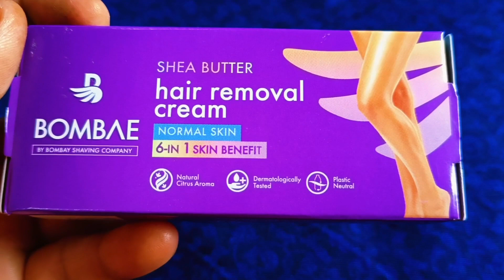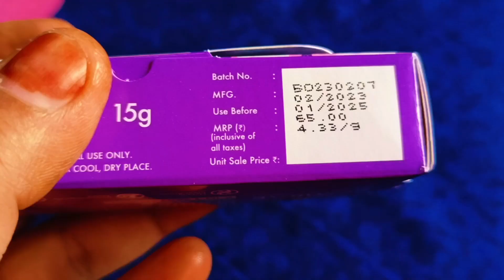Bombae Shea Butter Hair Removal Cream l